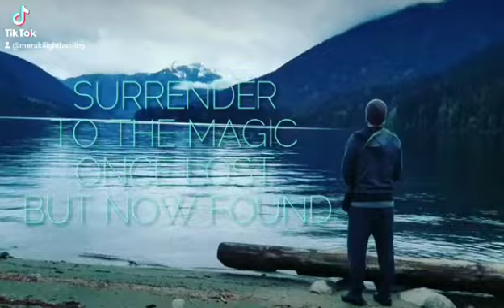Surrender To The Magic